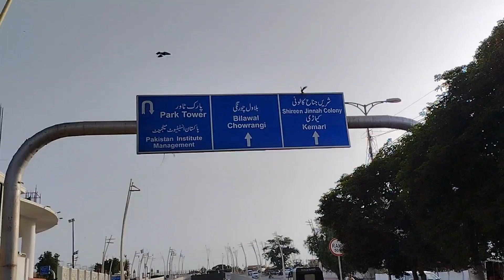Seaview py police ny rokh liya challan hogya 🥲